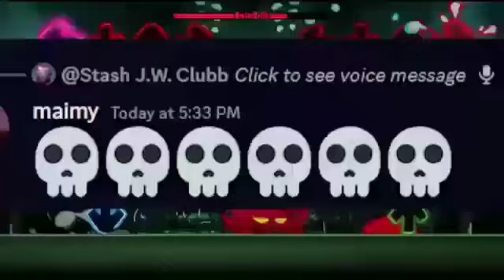pizza tower shitpost 2